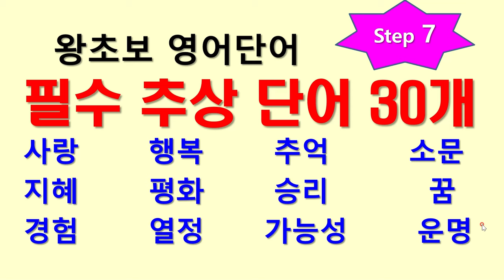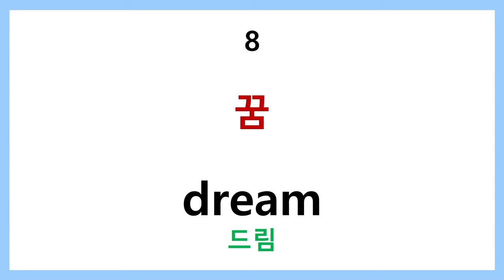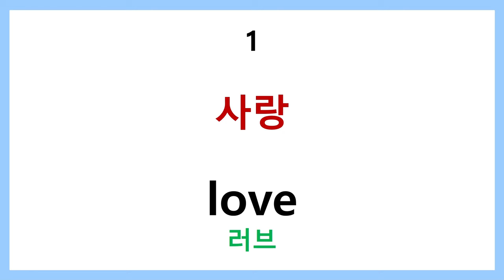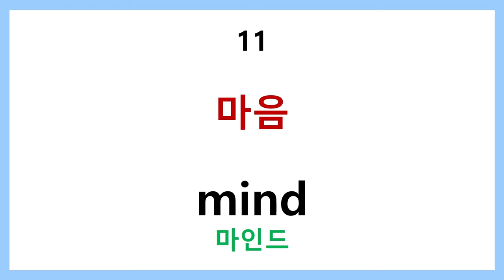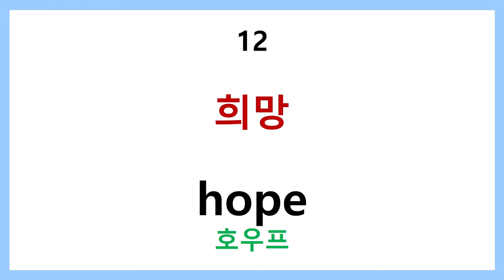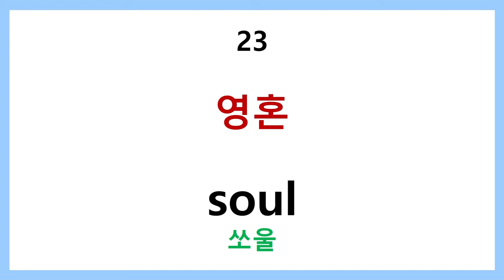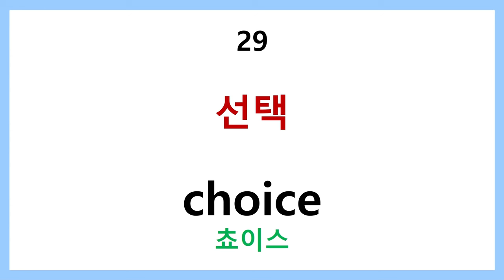왕초보 영어단어 step 7 필수 추상 단어 30개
눈으로 보여지거나 만져지는 것은 아니지만 인간의 인지력 만들어진 추상적인 뜻을 가진 추상 명사들을 골라 업로드 합니다.